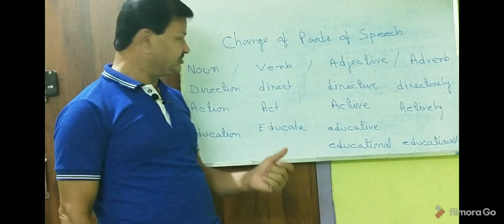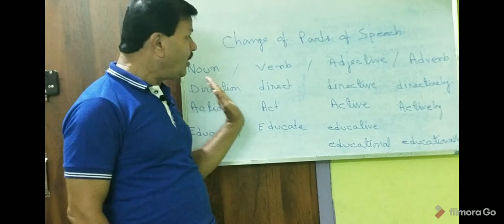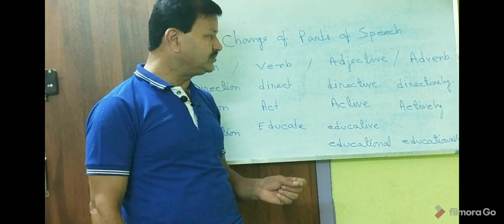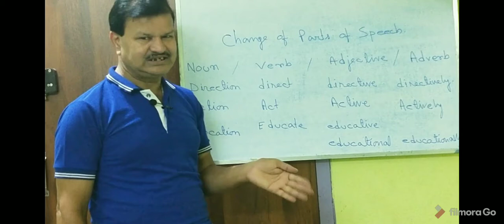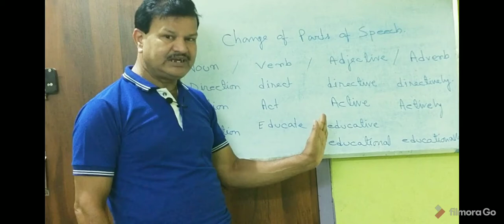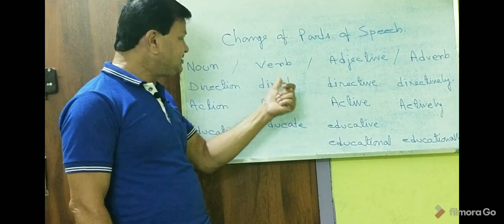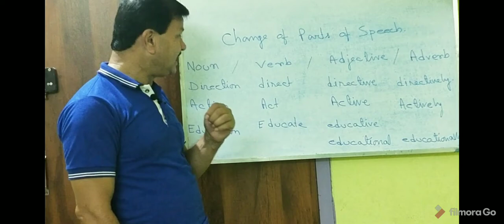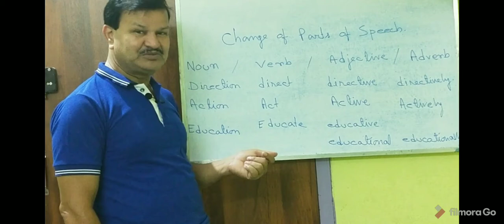Change of Parts of Speech.